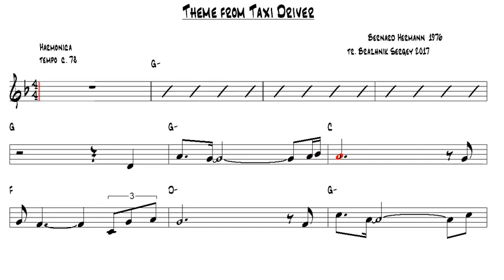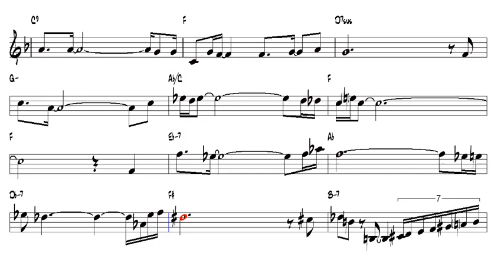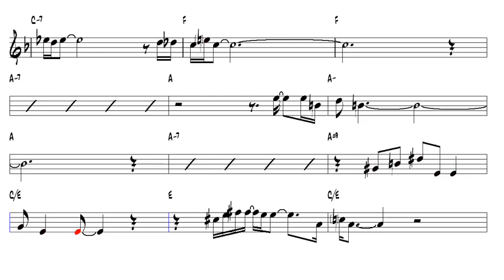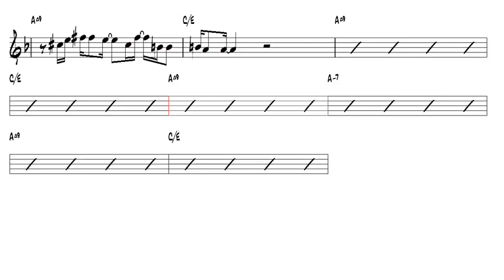Theme from Taxi Driver Bernard Hermann 1976 Harmonica var A